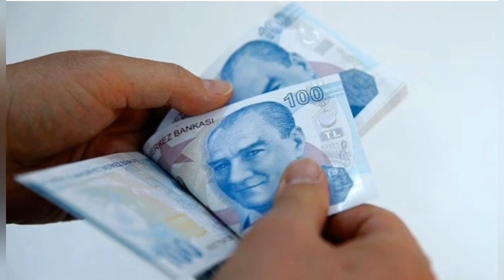Cumhurbaşkanı Erdoğan müjdeyi açıklayacak! 2 bin 500 lira ile 5 bin lira arasında maaş artışı!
Sağlık çalışanlarına 2 bin 500 lira ile 5 bin lira arasında maaş artışı!

Sağlık çalışanlarının gözü kulağı gelecek maaş müjdesinde. Sağlık Bakanı Fahrettin Koca, “Çalışmalarda önemli bir mesafe kat edildi. Son noktaya gelindi” diye konuştu. Sağlık çalışanlarının özlük haklarını koruyan ve daha yüksek maaş almalarını sağlayacak olan düzenlemede müjdeyi ise 14 Mart Tıp Bayramı’nda Cumhurbaşkanı Recep Tayyip Erdoğan verecek.

Özellikle koronavirüsle mücadele dönemindeki fedakarlıkları nedeniyle doktorlar başta olmak üzere tüm sağlık çalışanlarının maaşlarının iyileştirilmesi için Aralık ayında çalışma başlatılmıştı. Ancak düzenlemede ambulans şoföründen hemşireye kadar çok sayıda sağlık çalışanı kapsam dışı tutulduğu ve eğitim ve kıdem gibi özellikleri gözardı eden bazı haksızlıklar olduğu için çalışma ertelenmişti.

Aradan geçen üç ay boyunca çalışmalar sürerken, düzenlemenin gecikmesi sağlık çalışanları arasında huzursuzluk yarattı. Sağlık, Maliye ve Çalışma Bakanlıklarının ortaklaşa yürüttüğü çalışmalardan sonra belli bir noktaya gelindi. Hazırlanan taslak metnin kısa sürede teklif olarak TBMM’ye gönderileceği, iyileştirme paketinin de 14 Mart Tıp Bayramı’nda duyurulacağı öğrenildi.
Bu düzenlemeden, Üniversite hastanelerinde çalışanlar da yararlanacak. Diş hekimleri de bu düzenleme kapsamında olacak. Ancak, aile hekimleri bu düzenleme kapsamında yer almayacak. Bu gruptakilerin maaşlarının düzenlemesi kararname ile yapılacak. Yapılacak maaş düzenlemesi, bu grupta çalışanlara farklı oranlarda uygulanacak.
Sağlık çalışanlarına yapılacak maaş artışından, göstergeler yükseldiği için emekli doktorlar da yararlanacak.